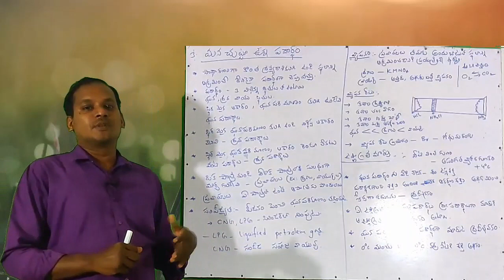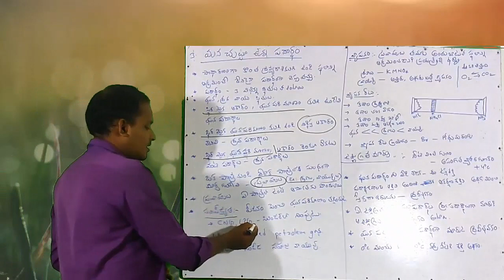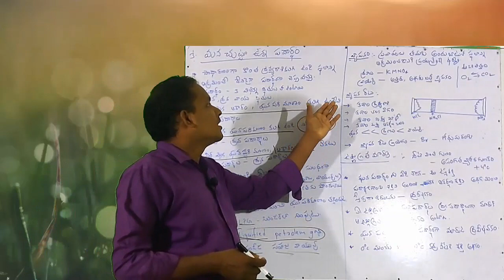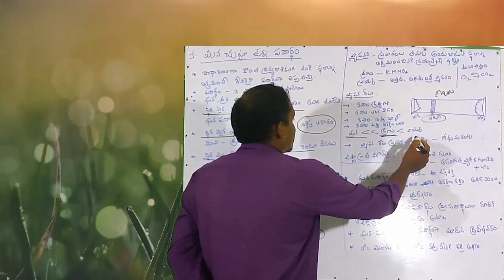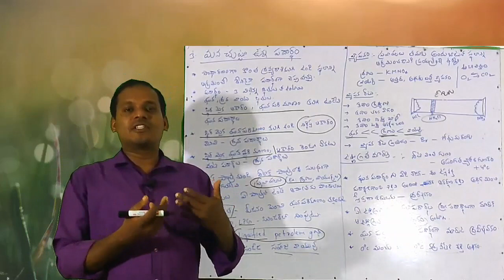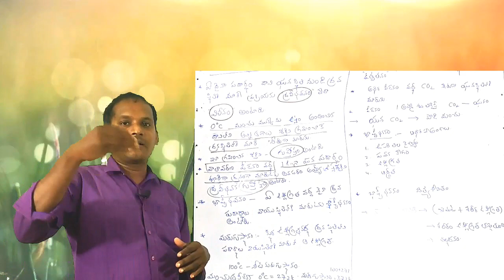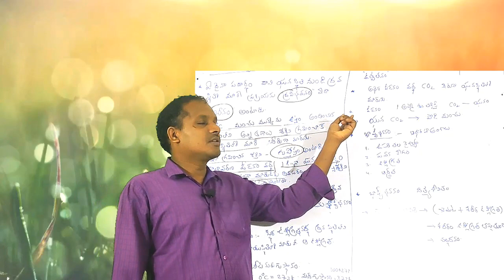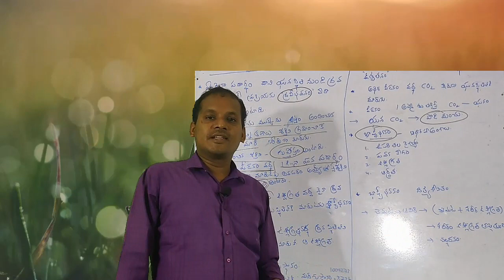AP TET And DSC- VIII Class Physics- Complete Lesson and notes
Link
For Text Books, notes and explanation login

This video is made for DSC and TET aspirants who are going to write DSC and TET.
We advise you to please prepare notes and practice our exams.